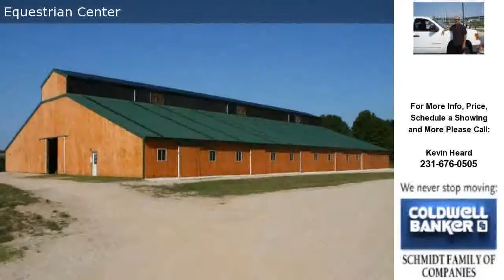Iron Horse Lakefront Equestrian Community, Ellsworth, MI Presented by Kevin Heard.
Click link to see more photos, school, area information and more